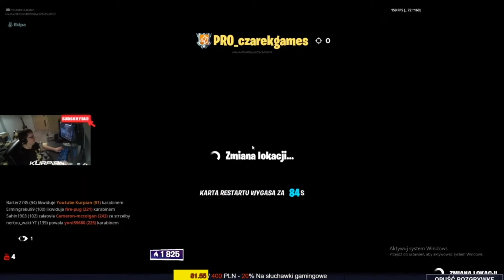POKONAŁEM NIEMCA Z 250K SUBÓW! | snajperkoza | FUNNY, FAILS AND SKILLS MOMENTS!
Chcesz, by Twoje akcje znalazły się na moim kanale?

Jeżeli chciałbyś uczestniczyć we wspólnych gierkach takich jak:
- Brawl Stars,
- Fortnite,
to zapraszam Cię do oglądania moich live'ów. Zostaw po sobie like'a, jeśli podobał Ci się film. Będzie mi niezmiernie miło :)

Jeżeli chciałbyś wesprzeć mnie donejcikiem, to masz tutaj link do stronki

Intro: Base Attack - Give Me More
Outro: Grammatik - Wiatruczas